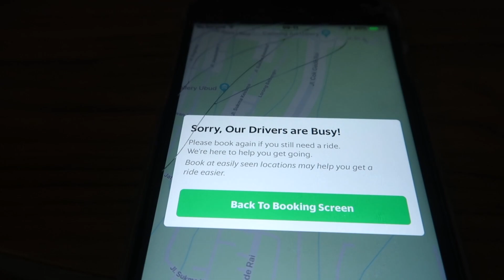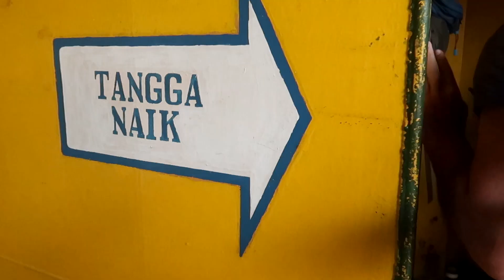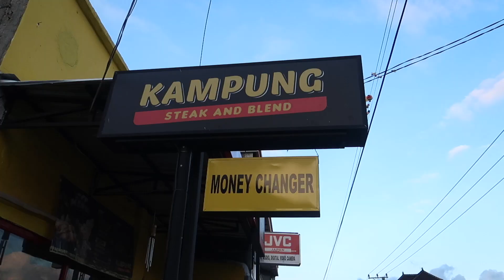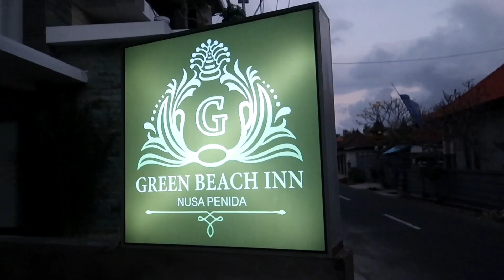BALI to NUSA PENIDA | Ferry Ride & First Impressions of the Island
Our time in Ubud came to an end and we headed back to the port at Padangbai to hop on a ferry ride to the island of Nusa Penida. Famous for its iconic Kelingking Beach, we were excited to start exploring. We were told the weather wasn't permitting to travel to Gili T unfortunately, but we were happy to visit Nusa Penida. We located a hotel a few miles from the port and walked to it. Despite not having cash and the ATMs we found not working at the moment, the people at the Green Beach Inn allowed us to stay the night and pay them the following day.